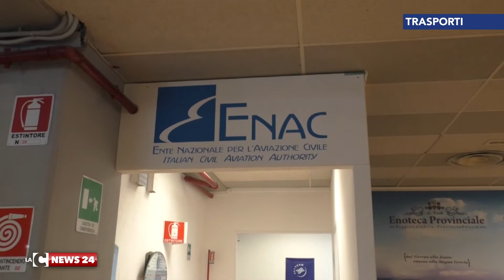Falcomatà: “Sarò in prima linea”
Il primo cittadino di Reggio Calabria Giuseppe Falcomatà, ha dichiarato: “Sarò in prima fila. La battaglia sull'aeroporto è una battaglia di vita per la città Metropolitana".